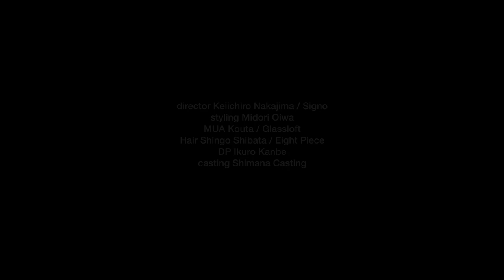DEW Magazine #45 The Gentle Issue Fall 2022 Starring Rinka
Starring Rinka in LEINWÄNDE
Photography Keiichiro Nakajima at SIGNO
Styling Midori Oiwa
Hair Shingo Shibata at eight peace
Make-up Kouta
DP Ikuro Kambe
Casting Director Shimana